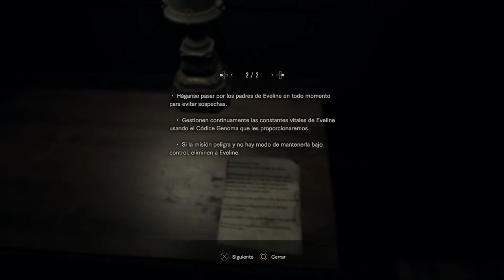Resident evil 7 (Ps4) Episodio 11 - ¿Mia o Zoe? Decision dificil